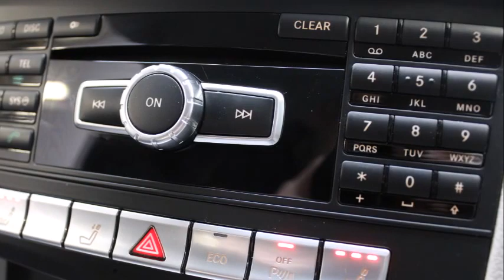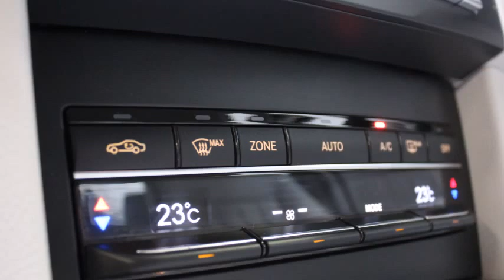201425826 Mercedes Benz E Class